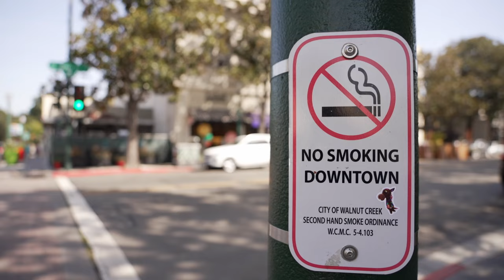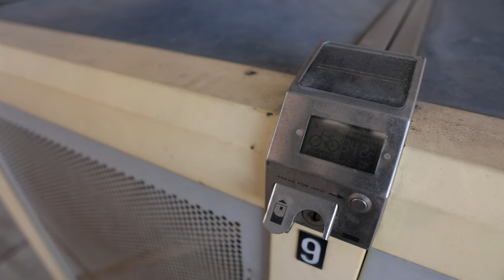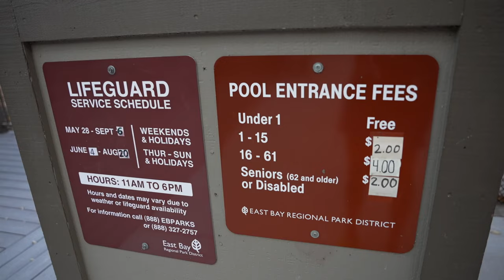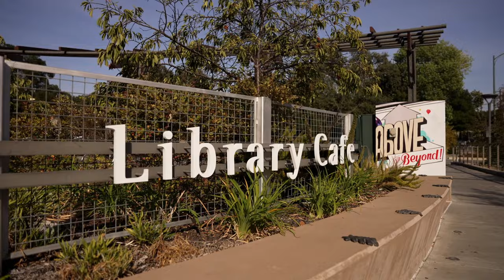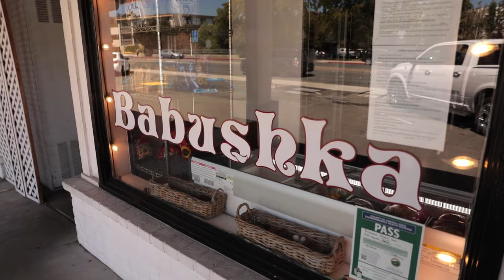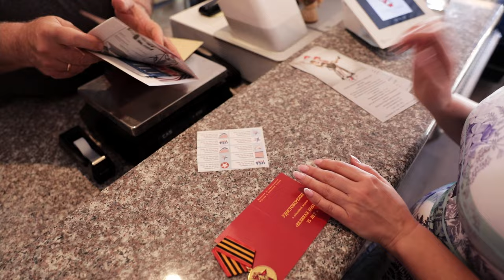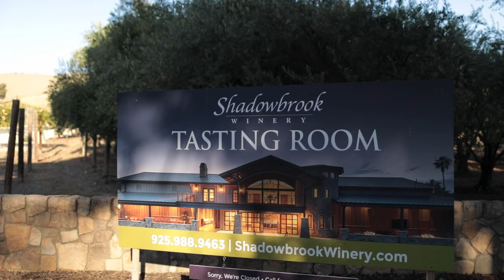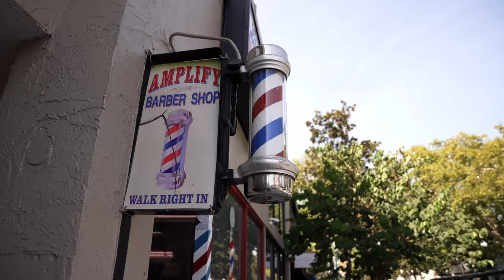Walnut Creek, CA. Выбираем город для жизни в San Francisco Bay Area.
Если вы задумываетесь о переезде в города вокруг Сан-Франциско или думаете об аренде или покупке дома в этом районе, но не знаете, какой город выбрать, думаю, эта рубрика вам будет интересна и, надеюсь, полезна.

Мы поговорим об особенностях городов, таких как их расположение, доступность и время до работы. Обсудим инфраструктуру: школы, магазины, рестораны, досуг. Иными словами рассмотрим основные критерии, которые обычно интересуют людей при выборе города для жизни.

Жду от вас обратной связи в комментариях! Только так мы будем знать, что упустили, и добавим эту информацию в следующих сериях.

English Closed Captioning CC is available: ⚙️ ➡️ Subtitles/CC ➡️ English

Time codes:
00:00 О серии про Волнат Крик
00:55 Демографические данные
02:04 О погоде
04:12 Расположение и дорога до работы в Сан-Франциско
05:51 Unincorporated Area в Волнат Крик
06:34 Асфальтированные дорожки (трейлы)
07:13 Парки - досуг на природе и с детьми
09:23 Разговор с Валентиной, детским аниматором из Волнат Крик
14:00 Расстояние до близжайших развлекательных мест
14:57 Развлечения - даунтаун, рестораны, магазины, театр
16:32 Детские театральные и образовательные кружки
17:10 Разговор с Леонидом, владельцем русского магазина Babushka
21:21 Винодельня в Волнат Крик
21:39 Школы
23:03 Безопасность, уровень преступности
25:19 Стоимость собственного жилья и аренды

DRE# 01978250